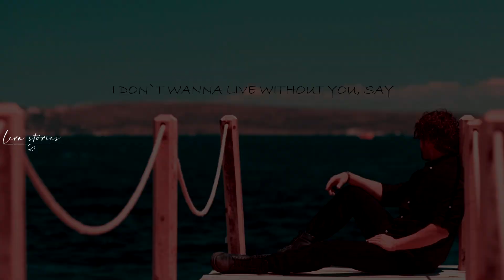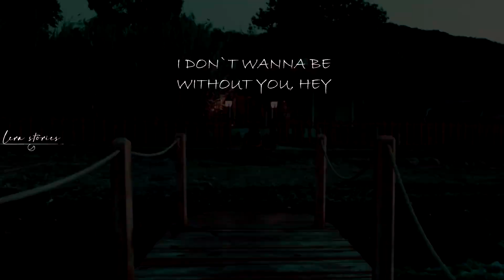Poyraz & Haziran | Август - это ты